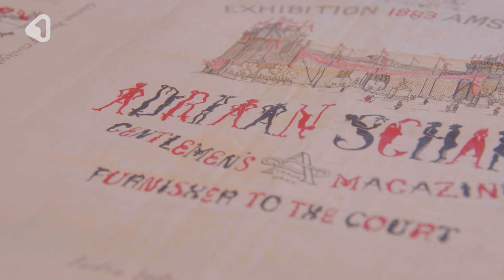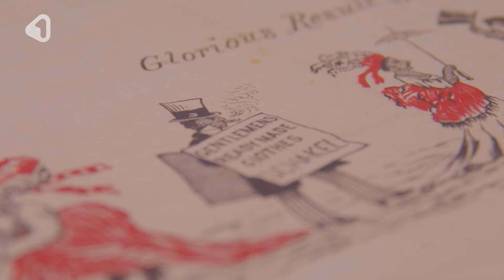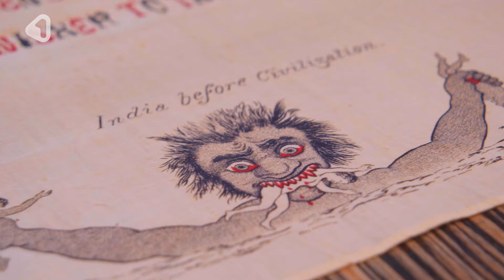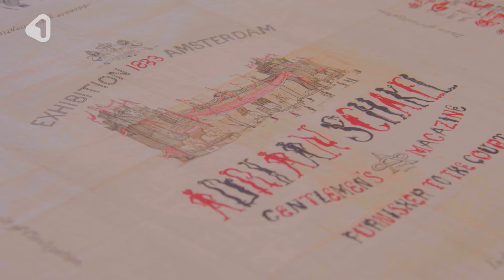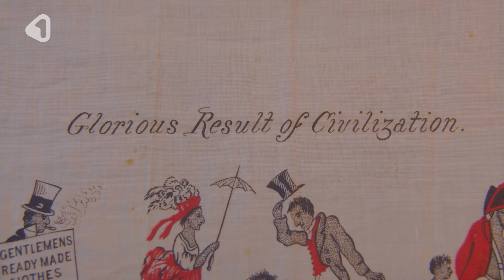82. Het nogal racistische halsdoek van Adriaan Schakel voor de wereldtentoonstelling van 1895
In Afrika, Zuid-Amerika, India en nog zo wat plekken op de wereld leven onderontwikkelde volkeren en stammen, die elkaar de hersens inslaan, gedreven door instinct en de onderbuik. Kooplieden en zendelingen brengen hen de zegen van de beschaving. Een halsdoek uit het depot van de Enschedese MuseumFabriek is doordrenkt van dat denken. Die halsdoek is afkomstig van een Amsterdamse handelaar in fournituren, Adriaan Schakel, en dateert van 1895. Schakel was een fenomeen in zijn tijd. Hij was de eerste die tekeningen en strips inzette als kek marketinginstrument.

De civilisatie van India
Schakel was een van de exposanten op de Wereldtentoonstelling, die dat jaar in Amsterdam gehouden werd. De halsdoek, speciaal voor die gelegenheid vervaardigt, verbeeldt de civilisatie van India, toen al eeuwenlang onderdeel van het Britse Rijk. De beelden zijn - met de ogen van nu - stuitend.

Beschaving is blank
Dat inlandse volk vrat elkaar op en roofde erop los. Tot de beschaving zijn intrede deed. Met koopwaar, hoge hoeden, parasols en boeken. Gaandeweg namen de inboorlingen de heilzame gewoonten van de blanke overheersers over, tot zij hun liederlijk naakte lijven hadden bedekt met textiel naar Westerse snit. Van Schakel, natuurlijk.

Maar ook dan blijven het, als je goed kijkt, toch aangeklede apen. Beschaving blijft uiteindelijk een blanke aangelegenheid. Dat is - zo ongeveer - de boodschap op die halsdoek van Schakel. Gevat in tekeningetjes die destijds vast grappig gevonden werden.

Vrij van vooroordelen?
Die halsdoek biedt een bizarre, schokkende inkijk in het denken van die tijd. Ondenkbaar in de onze. Toch roept het de vraag op of die andere kijk op de verhouding tussen mensen en volkeren wezenlijk is, of vooral een accentverschuiving. Want: wie is er werkelijk vrij van vooroordelen?